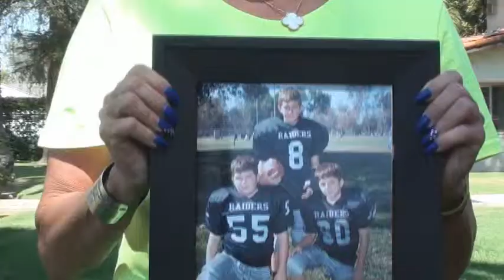4th Annual Conor Lynch 5k run interview - part 1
On October 19, 2010, while training with his high school cross country team, Conor Lynch was killed by a distracted, unlicensed, hit-and-run driver. He was 16 years old. The woman who killed him was 18 years old. Coincidentally, this tragedy occurred during National Teen Safe Driving Week.

The Conor Lynch Foundation has been established to support new and existing programs that raise awareness and promote the safety of runners, pedestrians, cyclists and young drivers. Your contribution, and events such as safety fairs and the annual 5K Run/Walk “In Honor Of Conor” directly benefit this foundation, and work to ensure that no family suffers a loss like this again.